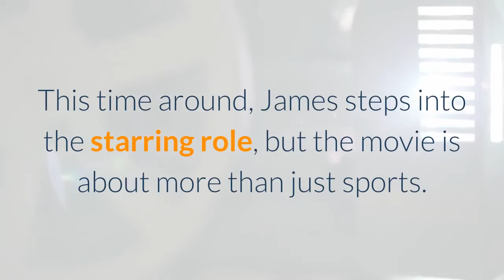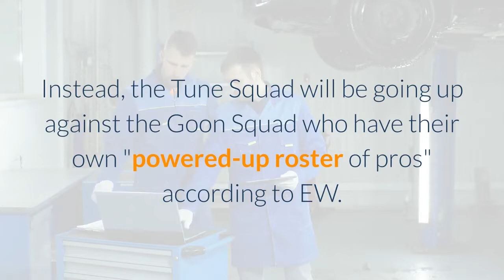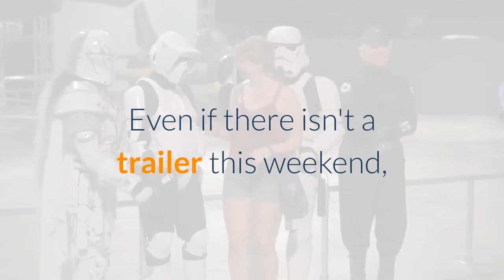Space Jam 2 Images Reveal LeBron James & 3D Bugs Bunny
New photos from Space Jam: A New Legacy highlight LeBron James playing basketball, a 3D Bugs Bunny, Don Cheadle's character, and more. New Space Jam: A New Legacy images highlight LeBron James and a 3D Bugs Bunny. The film is the long-gestating followup to the 1996 hit Space Jam, which saw NBA legend Michael Jordan team up with the Looney Tunes to win a basketball game. This time around, James steps into the starring role, but the movie is about more than just sports. Previously, James mentioned Space Jam: A New Legacy is a family film revolving around the relationship between James and his son Dom. He's described it as a "parenting movie" with regard to the narrative. Scheduled to release later this year, Space Jam: A New Legacy is one of the Warner Bros. films that will premiere on HBO Max the same day as theaters. While there's still some time before the film's July premiere, WB is starting to generate buzz for the project. Viewers got their first glimpse of Space Jam 2 footage earlier this year in an HBO Max trailer, and now there's a more concrete look at the film with a batch of fresh still images. Continue scrolling to keep readingClick the button below to start this article in quick view. Courtesy of EW, the photos showcase everything from James preparing to dunk during a basketball game to Bugs Bunny looking concerned and Don Cheadle's character AI G. Check out the images below:Space Jam: A New Legacy doesn't have the Monstars, the famous team of villains from the original. Instead, the Tune Squad will be going up against the Goon Squad who have their own "powered-up roster of pros" according to EW. Interestingly, Cedric Joe's Dom is wearing a Goon Squad jersey, implying Cheadle's AI G is looking to pit James against his son. This is where the family dynamics come into play, as James attempts to save Dom. EW notes the two get trapped in what's called the "Warner 3000 entertainment Server-verse." While Space Jam: A New Legacy should boast plenty of the cartoonish hijinks that made the first movie a touchstone for '90s kids, it sounds like this movie is aiming to tell a poignant story about fatherhood, giving it a strong emotional core. Ryan Coogler, one of this era's most acclaimed filmmakers, had a hand in writing the script, so it'll be interesting to see what the story entails. These images mark the true start of the Space Jam: A New Legacy marketing campaign, so it could be a matter of time before the first trailer is released. The 2021 NBA season is currently ongoing, with the All-Star Game taking place on March 7. That's one of the league's most high-profile events, and would serve as the ideal launchpad for fresh Space Jam: A New Legacy footage (especially since James will be playing in the game). Even if there isn't a trailer this weekend, WB is clearly ramping up the promotional machine, meaning there will be plenty of Space Jam: A New Legacy materials to come.